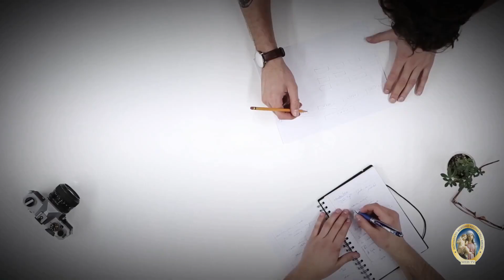È iniziata la grande battaglia tra il Cielo e gli inferi.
RASSEGNA STAMPA - Commento del Giorno 20 giugno 2020